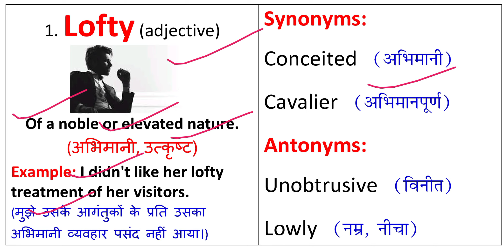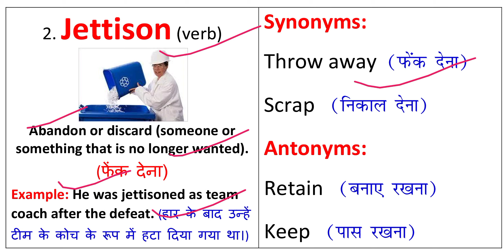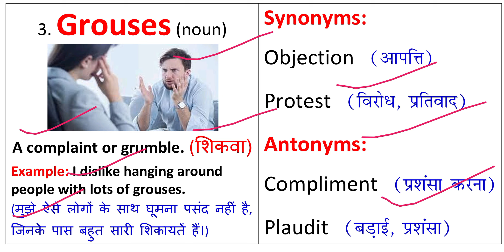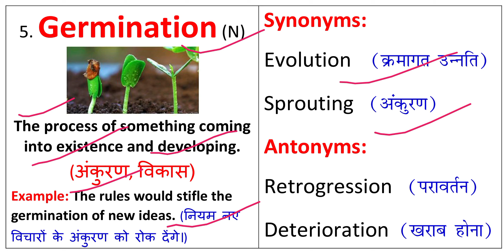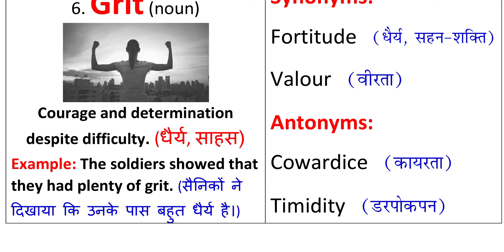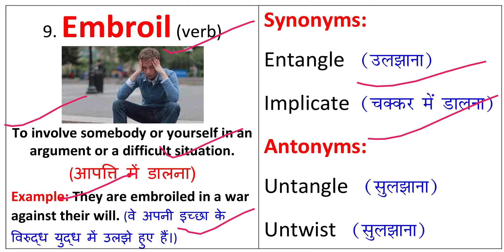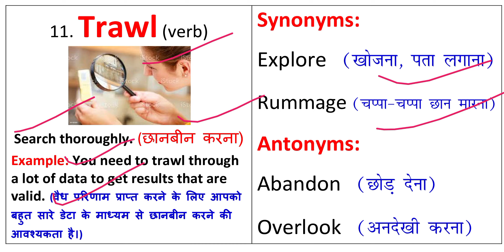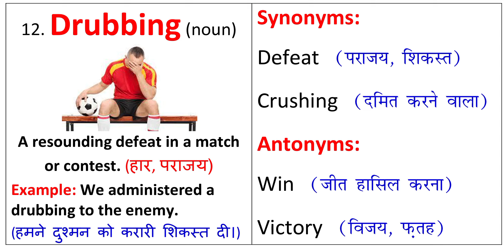The Hindu Vocabulary Today 09 September 2022 | The Hindu Editorial Vocabulary Today | Daily 6:15 AM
The Hindu Vocabulary Today 09 September 2022 By Prashant Kumar.